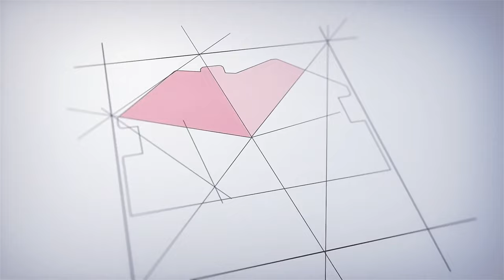Честный обзор дома в КП "Морской" 110 м2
Нам приятно предложить Вам все самое лучшее и на данный момент уже проверенное временем и популярное решение. Дом 110м2 в КП "Морской" 2 этажа.
ПЛАНИРОВКА ДОМА🛌:
⛱ Терраса - 22,8 кв.м.
Кухня-гостиная - 37,8 кв. м.
3 спальни 1 Этаж - 15,2 кв. м.
Санузел - 5,9 кв. м.
2 этаж 21,8 и 17,2 кв. м.
Санузел – 4,4 кв. м.
Коридор – 6,1 кв. м.
Крыльцо- 3,7 кв. м.
🏥 В НЕПОСРЕДСТВЕННОЙ БЛИЗОСТИ:
- Остановки общественного транспорта - 800 метров.
- Школа – 1,5 км.
- Магазины и аптеки – 0,5 км.
- МОРЕ – 15 минут❗
Строим. Доступно. Практично. Красиво!
• Надежный застройщик!
• 18 лет на рынке
• 99% довольных клиентов
Наш адрес: Краснодарский край, Анапский район,